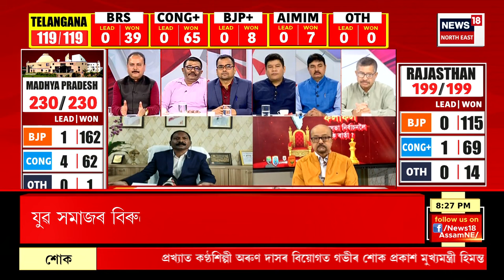Assmebly Elelction result 2023 : Editor Paragmoni Adityaৰ সৈতে চাৰি ৰাজ্যৰ নিৰ্বাচনৰ ফলাফলৰ বিশ্লেষণ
Assmebly Elelction result 2023 : Editor Paragmoni Adityaৰ সৈতে চাৰি ৰাজ্যৰ নিৰ্বাচনৰ ফলাফলৰ বিশ্লেষণ । কোন ৰাজ্যত কাৰ দখলত গাদী? ক'ত কোনে মাৰিলে শেষ হাঁহি? এই নিৰ্বাচনৰ ফলাফলে ২০২৪ ৰ লোকসভাত কি প্ৰভাৱ পেলাব ইত্যাদি সামগ্ৰিক বিশ্লেষণ |